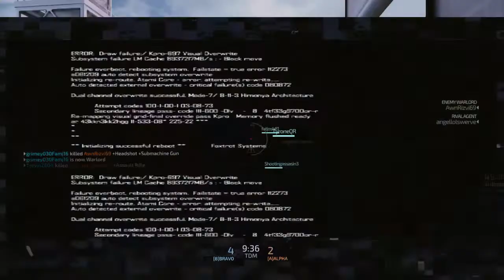Blacklight Retribution | New "Rig" Map Gameplay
This is some gameplay of the new map "Rig" from Blacklight Retribution. This  map is a work in progress and will be updated with textures in the future.